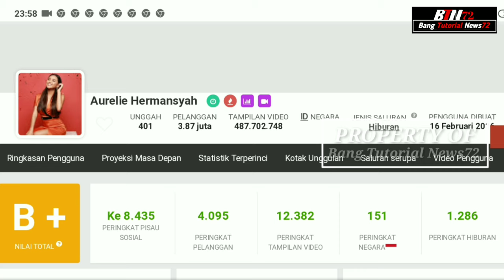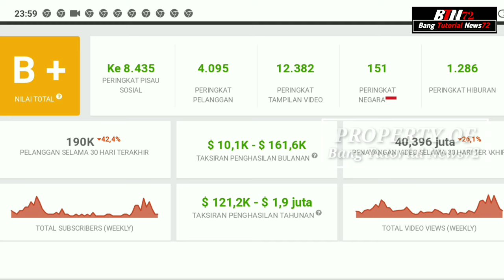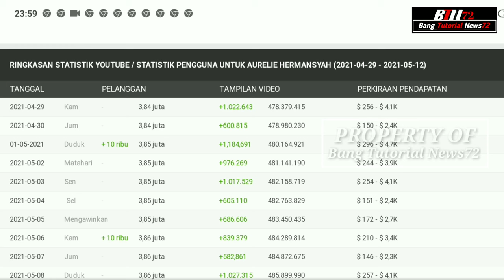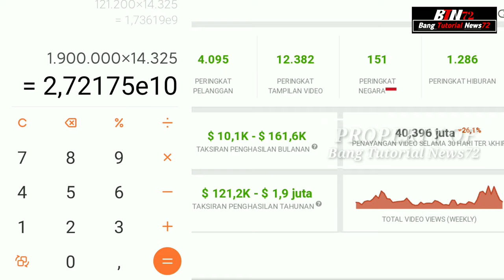terbaru inilah gaji Aurel Hermansyah dari youTube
hello sobat BTN72 sekalian kali ini saya akan membahas gaji Aurel Hermansyah dari youTube terbaru 2021 berapa perbulan dan pertahunnya